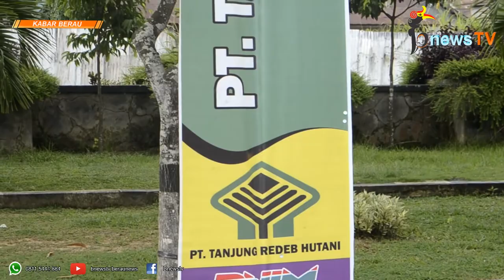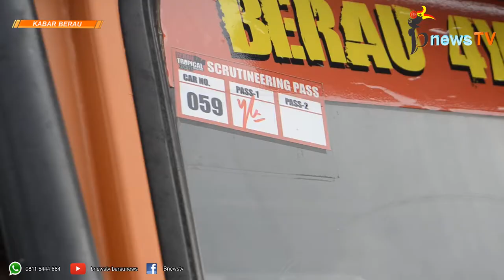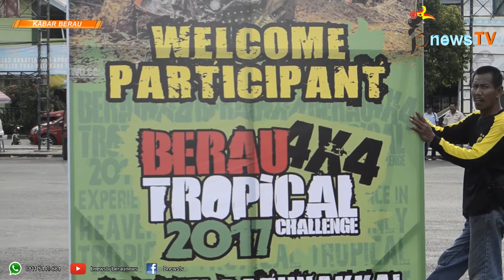“Berau Tropical Challenge 2017” Garapan IOF Berau, Digelar Mulai Besok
bnews TV - Selasa (12/12/2017)